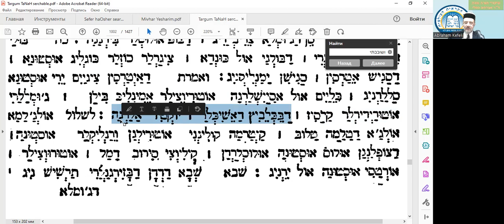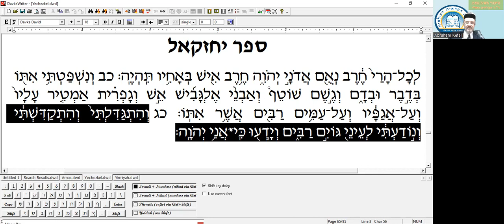Explaining of Ezekiel 38. Torah lessons by Abraham Kefeli in zoom. 15.02.2023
פירוש ספר יחזקאל ל""ח
שיעורי-תורה מאת אברהם כפלי. היהדות הקראית העולמית